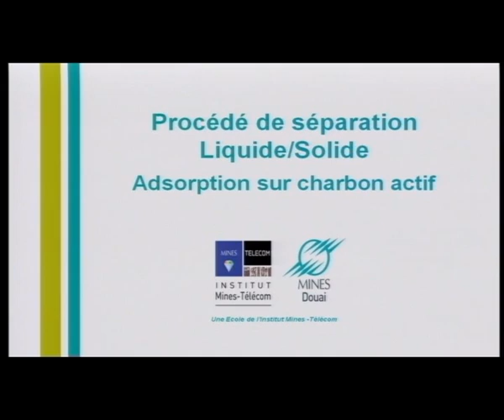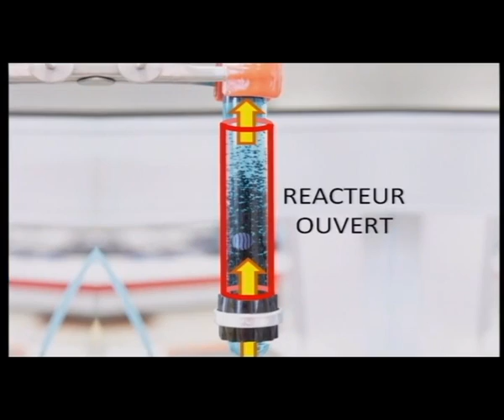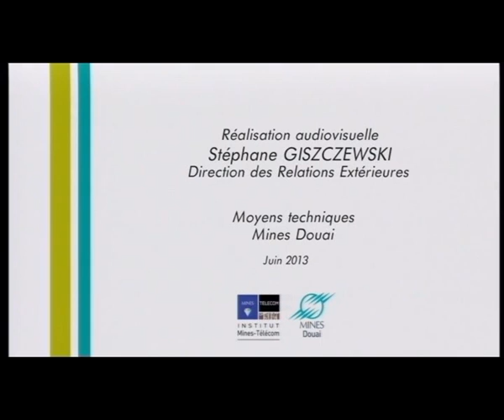Adsorption sur charbon actif